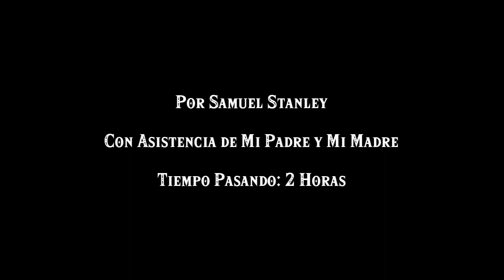My Son's Puerto Rican Cooking Video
This video was created for my son's AP Spanish class project. It is a recipe for Puerto Rican pork chops and my grandmother Rios's rice and beans. The written recipe for the Rice and Beans can be found